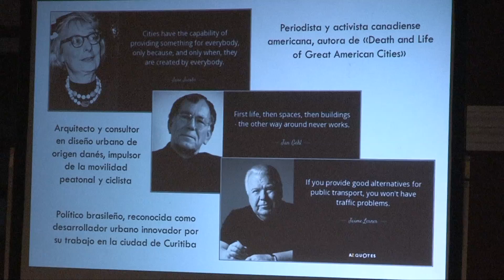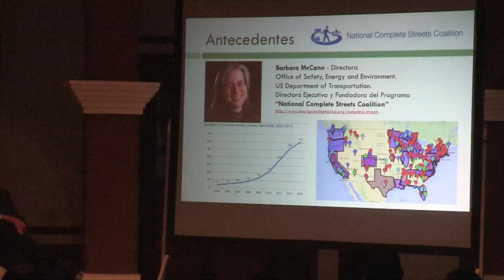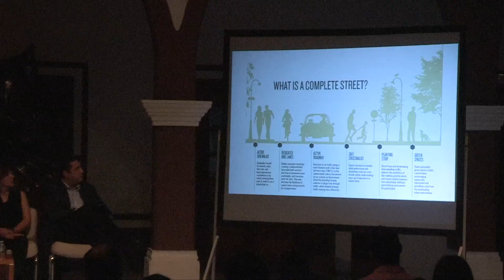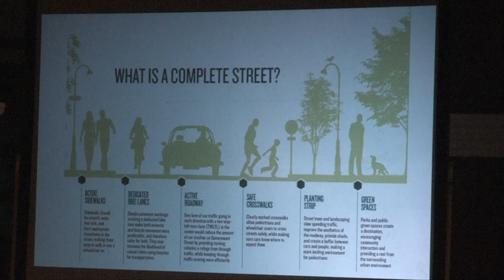Conferencia: Calles completas, por Celia Gastélum Rodríguez. Parte 2/2 (05 Julio 2017)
Urge buscar la equidad social en las calles, dice la Arq. Gastélum Rodríguez

*Dicta conferencia Calles completas, en el marco de la expo La ciudad está allá afuera, del MASIN

“Las ciudades, a partir del siglo 21 especialmente, son consideradas ya el Hábitat Natural del Ser Humano, por lo que debemos aprender a hacer frente a ese hecho inevitable, la tendencia social apunta hacia la sobrepoblación de estas en el mundo, en México y por supuesto en Culiacán”, expresó la arquitecta Celia Gastélum Rodríguez, miembro del colectivo Pro Ciudad, de esta capital.

Lo anterior al dictar la conferencia Calles completas, en el Centro Sinaloa de las Artes Centenario, en otra más de las actividades paralelas a la exposición La ciudad está allá afuera. Demolición, ocupación, utopía, que está instalada en el Museo de Arte de Sinaloa del Instituto Sinaloense de Cultura.

Con la presencia del presidente municipal Jesús Valdés Palazuelos, de la directora del MASIN, Minerva Solano Moreno; Sofía González Estrada, coordinadora académica de la Facultad de Arquitectura de la Universidad Autónoma de Sinaloa, y otras personalidades, la conferencia atrajo a gran cantidad de público relacionado con el área del urbanismo y la planeación.

Gastélum Rodríguez, quien también es coordinadora del Laboratorio de Urbanismo y Medio Ambiente de dicha Facultad, explicó la nueva tendencia en urbanismo que abarca el concepto Calles completas, surgido en Estados Unidos este siglo y el que ya han abrazado numerosas ciudades en ese país.

“El enfoque de Calles Completas coloca a los peatones, ciclistas y usuarios del transporte público en situación de equidad social con los automovilistas, adoptando diseños y tecnologías innovadoras para enfrentar los retos ambientales y promover una comunidad activa y sana”, explicó.

Indicó que “los retos del futuro inmediato en nuestras ciudades (seguridad, contaminación, sobrepoblación, etcétera), son muchos, por lo que estamos en una crisis y tenemos que tomar decisiones para ver hacia dónde dirigirnos”.

Durante el acto, Valdez Palazuelos explicó algunas medidas que se están tomando para mejorar el urbanismo en Culiacán, en tanto que Minerva Solano explicó que, en el marco de la exposición La ciudad está allá afuera, diversos sectores de la sociedad se han sumado a este análisis para ver qué hacer para mejorar nuestras ciudades, haciéndolas más sustentables y amables con la naturaleza, por lo que agradeció a quienes han participado.